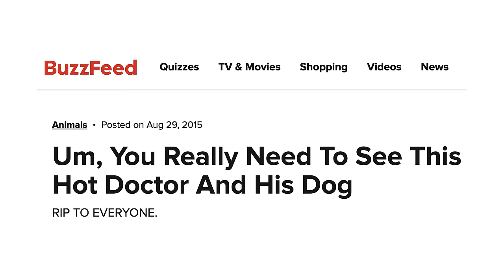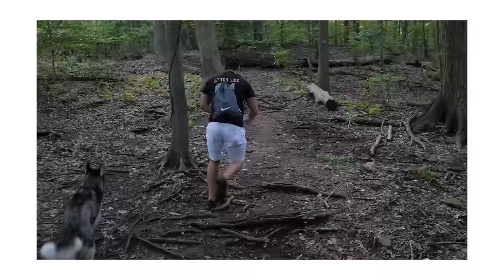My Husky Lost Her Leg (but shouldn’t have)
Roxy is a very important member of my family, and she just had to go through a very difficult experience. Because of a sarcoma (cancer) in her front right paw, and some questionable decision-making by the veterinary team, Roxy has lost her leg. She's an older dog and has been a member of our family for 12 years, so caring for her health can be tricky. I wanted to share this story not to give some love to my sweet girl, but also arm you with knowledge you can use to prevent the same fate from happening to your pup!

Executive Producer: Doctor Mike
Production Director and Editor: Dan Owens
Managing Editor and Producer: Sam Bowers
Editor and Designer: Caroline Weigum